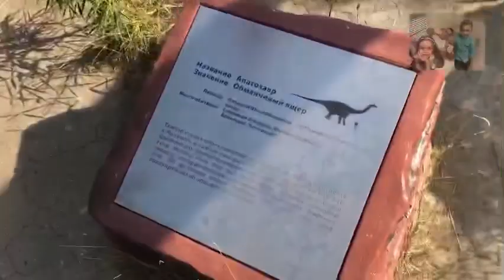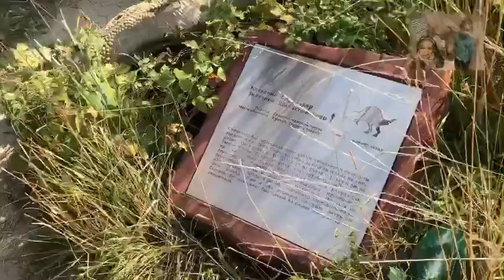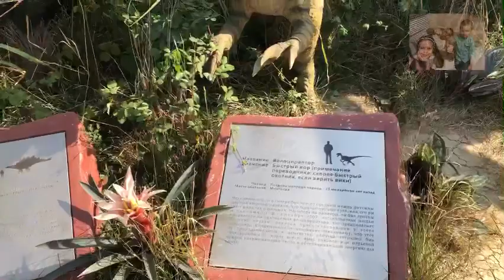Джубга. Парк Юрского Периода или как лишиться 4к за 10 минут 😁